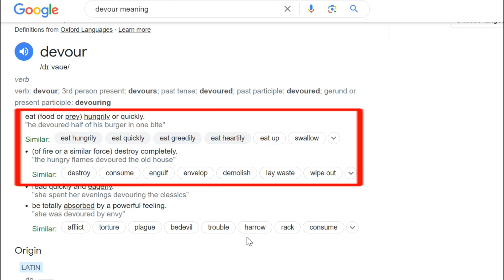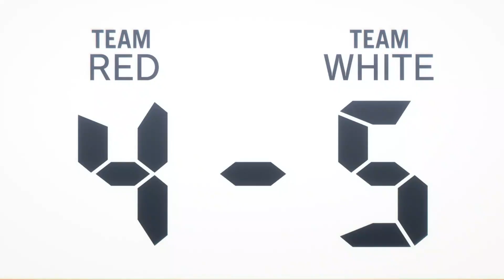How to Devour like Isagi || Blue Lock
I recently hired an editor to edit video for me. I realized its gonna be difficult for me to edit, come up with video ideas, script and do thumbnails on my own. I wanna focus my energy on providing my energy and love to making my videos. Hopefully this will be sustainable for me and I still get to have the joy of editing my voice impression videos on the side for fun.